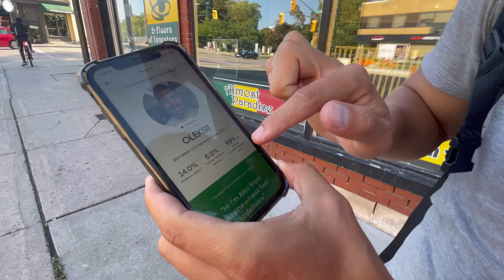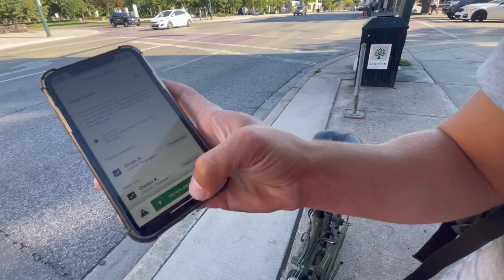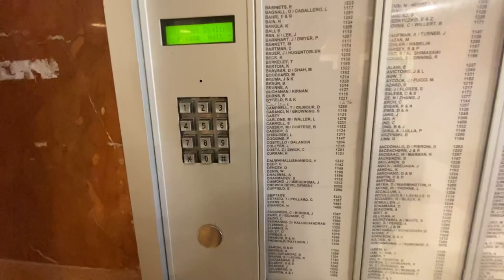ЛайфХак, как без знания английского языка заработать 1400$ в неделю в Канаде. С помощью UberEats.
Станьте участником новой промоакции и получите гарантированную общую выплату не менее 3210 CA$, выполнив первые 260 доставок.

Мой телеграм Канал - там где вы можете задавать любые вопрос «Канадский Движ»